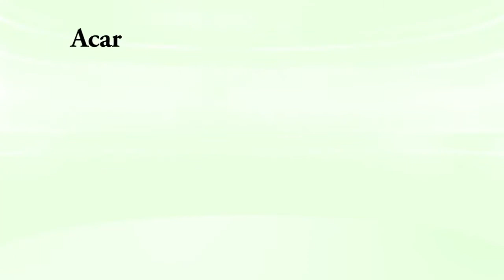WAH MENARIK INI....ADA PROGRAM PEMBEBASAN HUTANG RIBA.....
PENTING ! TONTON VIDEO INI. Ada PROGRAM PEMBEBASAN HUTANG RIBA